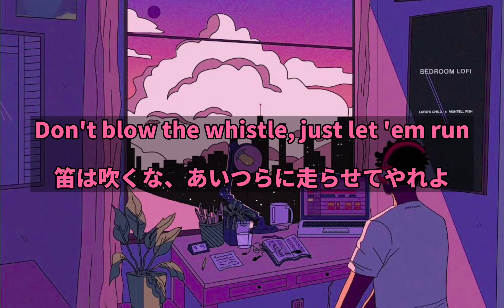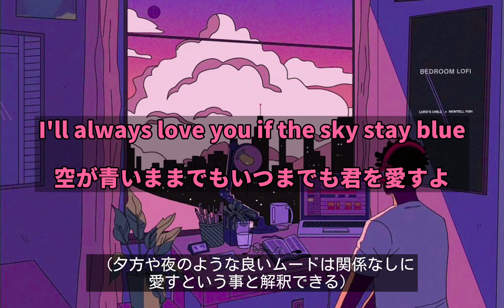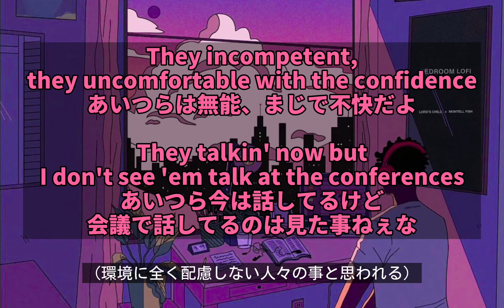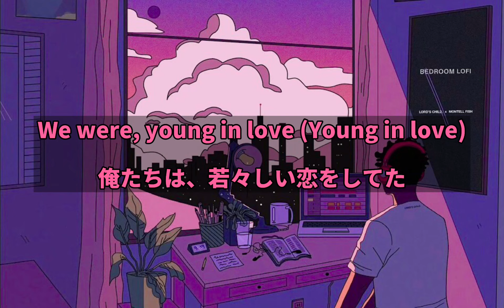Jaden - Young In Love【lyrics/和訳】《CTV3》 ジェイデン・スミス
ジェイデンの"Young In Love"です

chillな感じが夕日を見たり、夜に勉強する時に合いそうですね